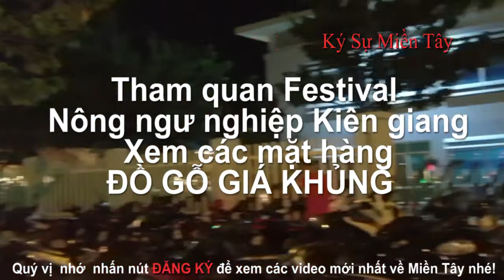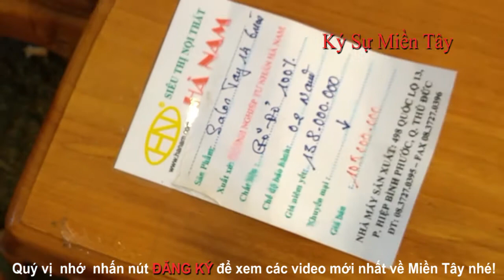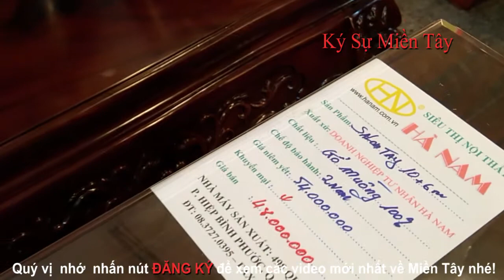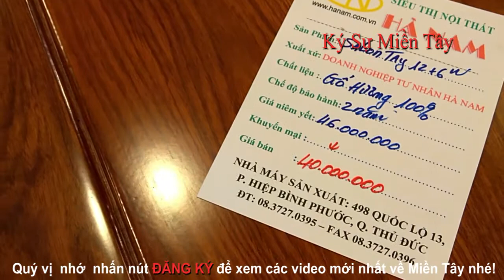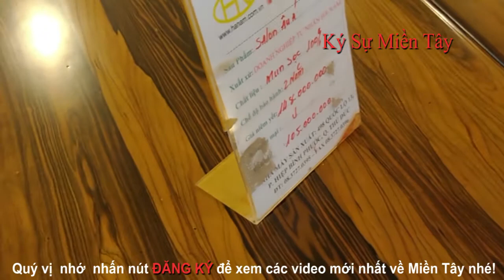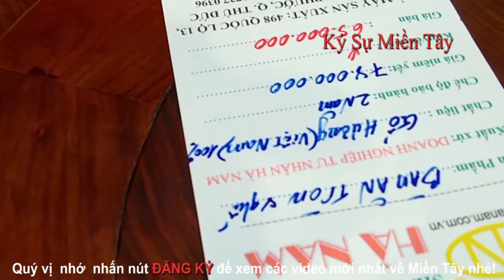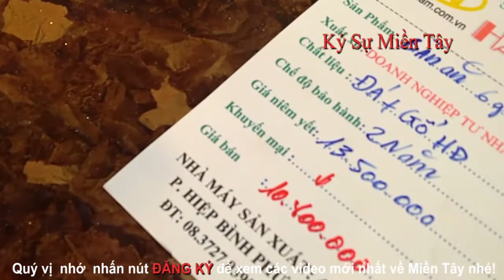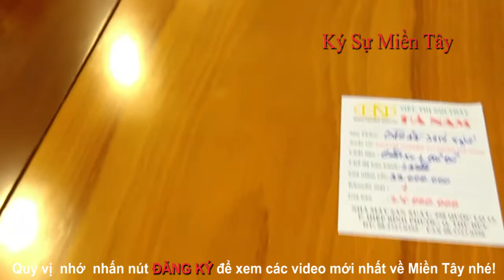Đồ gỗ giá khủng tại festival nông ngư nghiệp Kiên Giang | Most Expensive Wood |Ký Sự Miền Tây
Mời mọi người xem các đồ gỗ giá khủng tại festival nông ngư nghiệp Kiên Giang năm 2017